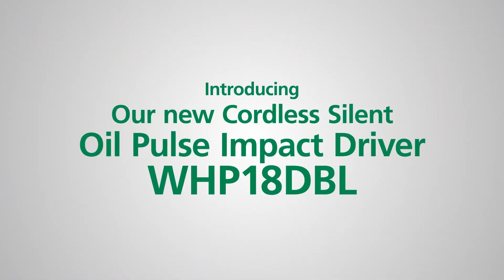HiKOKI WHP18DBL Cordless Oil Pulse Driver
The HiKOKI Cordless Oil Pulse Driver WHP18DBL is low-noise in order to protect your hearing and not disturb your surroundings. It is especially useful for tightening and loosening screws, bolts and nuts.  Its overall length of 136 mm x 237 mm underlines the compact design and easy handling. The brushless motor enables quicker peak torque and longer use.